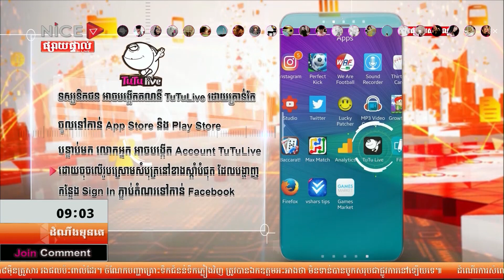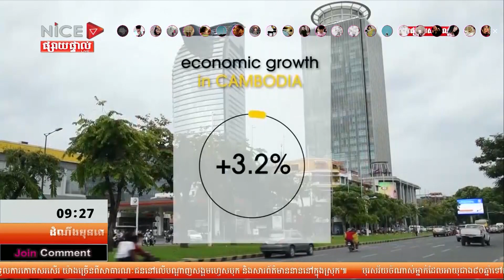First Talk ដំណឹងមុនគេ ថ្ងៃអង្គារ ទី២១​ ខែ សីហា ឆ្នាំ ២០១៨ វគ្គទី៥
" ការងើបឡើងនៃវិស័យសេដ្ឋកិច្ចកម្ពុជា ក្រោយភ្លើងសង្គ្រាម "